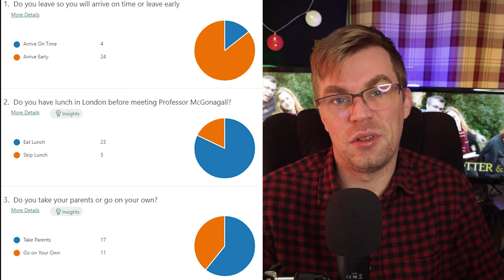03 Diagon Alley // Harry Potter and You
Welcome Magical People.
  While we wait for some real news for Hogwarts Legacy lets get stuck in to our own story.
  Professor McGonagall visited you at your home and you planned your journey.  How did it go?

NEW TO THE CHANNEL??!! I make Wizards Unite, Hogwarts Legacy, Magic Awakened, The Witcher and Kitori Academy videos with Game-play, News, and Tips. Sound good to you?
Artist: Mathias Loose
Song: Harry Potter - Double Trouble (Sort Stof Remix)
Special permission obtained.